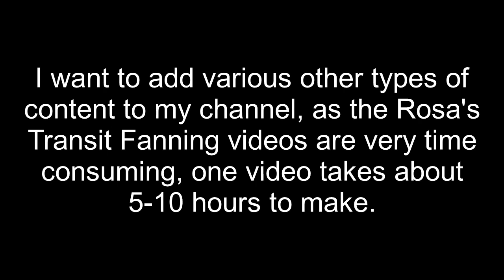RosaTV Channel Update July 2022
Just a quick video to announce the changing format of the channel.